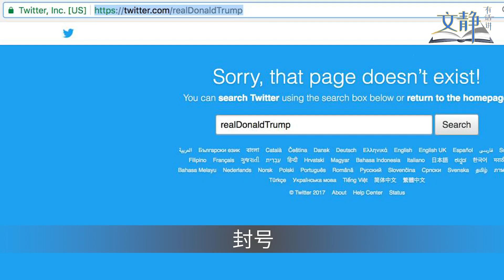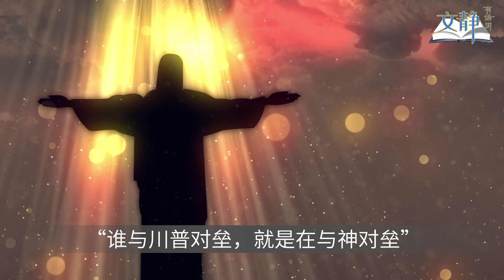美国大选民主党舞弊，川普连任有望吗？预言透玄机。【文静有话讲】（2020年11月12日 第12期）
美国大选民主党舞弊，川普连任有望吗？预言透玄机。【文静有话讲】
美国大选乱象频发，民主党舞弊行为被不断曝光，被深层政府包围的川普连任有望吗？在马克·泰勒的《川普预言》中，神一再提到川普就是祂选定的人，并召唤正义的人们集结起来和魔鬼撒旦作战。其实，有关川普是“天选之子”的传说，早已在各个教会传播。阿米什人、维格诺大主教、沃尔诺传教士、孙大索牧师都谈到，美国大选是正邪之战，神魔之战，神在助川普赢得大选。